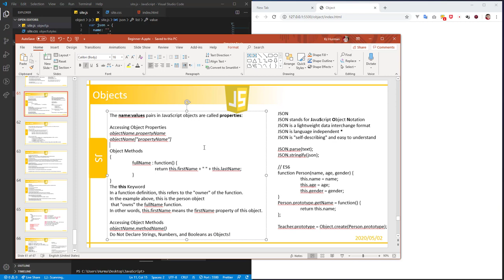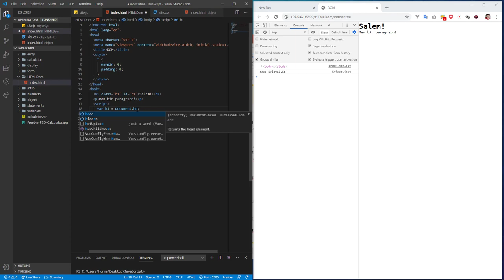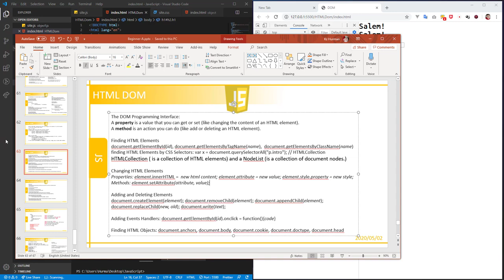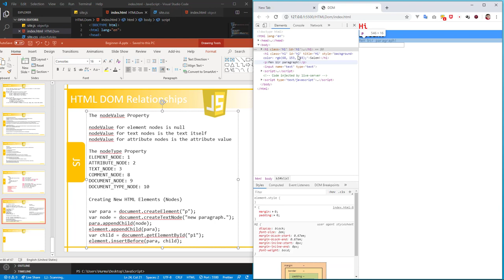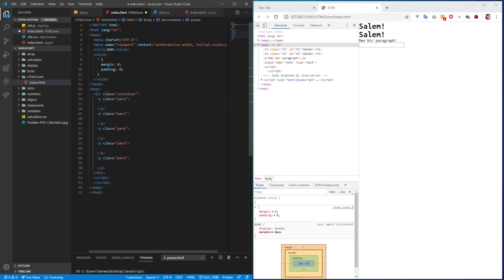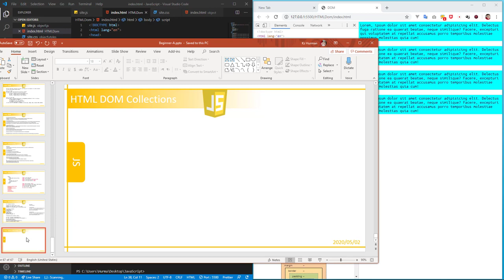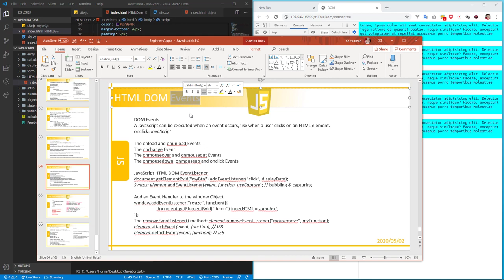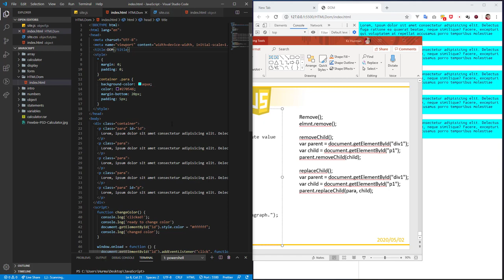Front end (сайт жасау) 37-Sabaq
Dom & Events

Веб бағдарламалау, Front-End Tutorial

сайт жасау нөлден басталған толық курсы